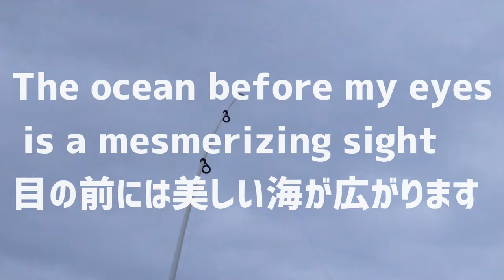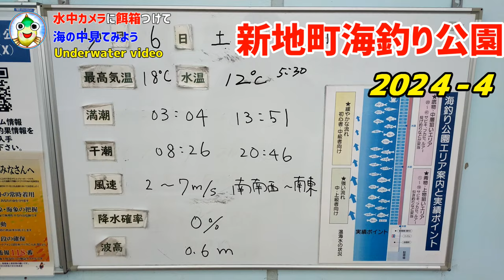新地町海釣り公園 ２０２４年４月の海の中を見てみましょう フグ以外にある魚が映り出されています！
福島県にあります、新地町海釣り公園の
水中映像となります
まだ肌寒い季節が続きますが
海の中はどうなっているでしょうか？

Shinchi Town Sea Fishing Park in Fukushima Prefecture.
This will be an underwater video
The chilly season still continues
What is it like in the sea?

ＢＧＭ
ＤＯＶＡ－ＳＹＮＤＲＯＭＥ